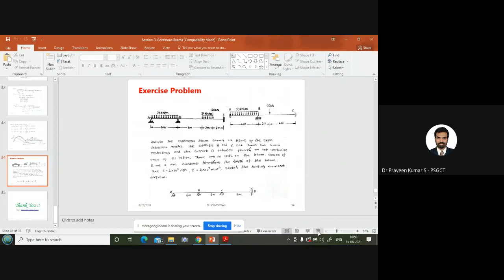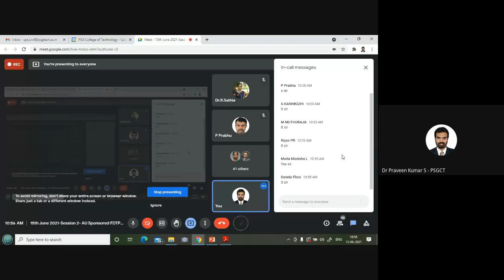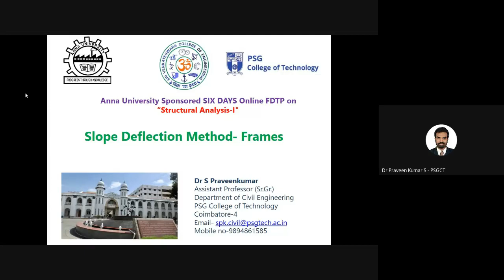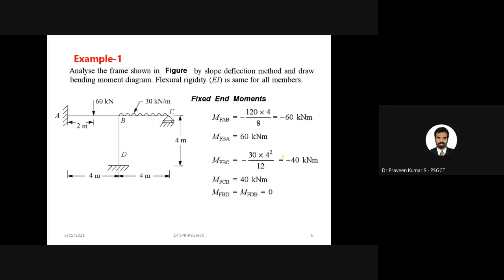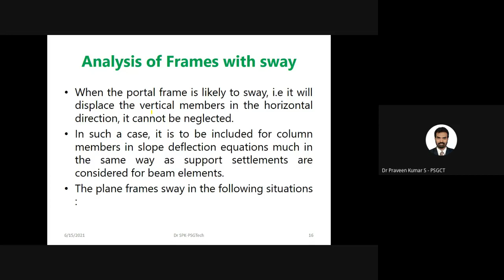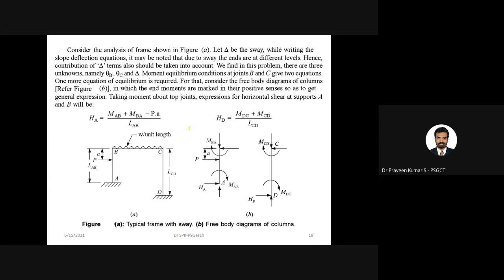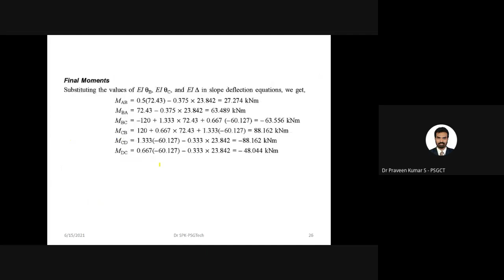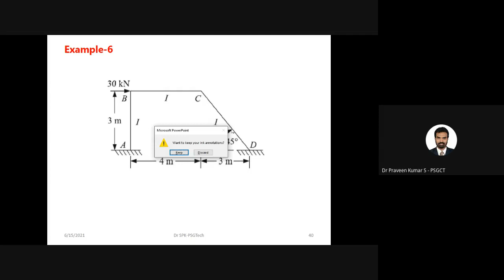Anna University FDTP - Day 2 Session 2- Slope Deflection Method by Dr.S.Praveenkumar, PSG Tech, CBE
Unit 2 - Slope Deflection Method
Topic : Support settlements, Symmetric frames with symmetric and skew-symmetric loadings.

Speaker:
Dr. S. Praveenkumar
Assistant Professor (Sr.Grade)
Coimbatore.